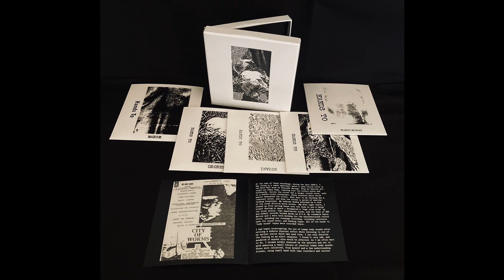Hands To - Sheder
Track from Recesh
Bio Electric by Hands To
Released August 5, 2022